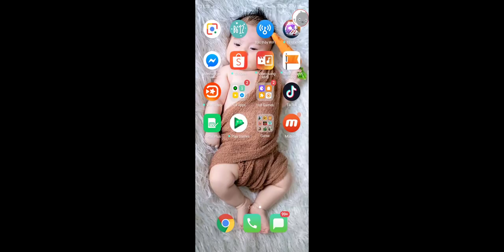Kick The Buddy 2020 - Gameplay Walkthrough Part42 - (iOS, Android)